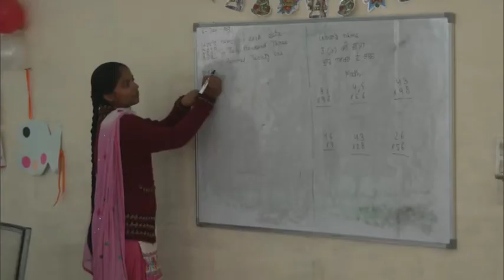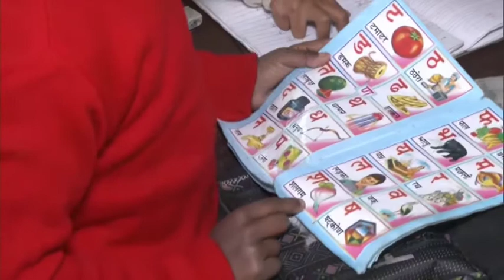Ludhiana police set up day care center for children of migrant workers